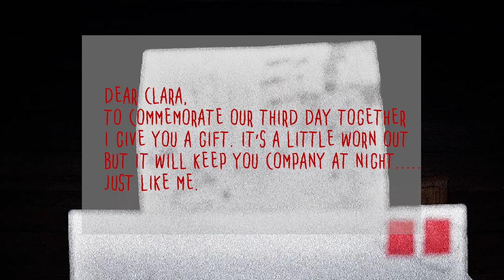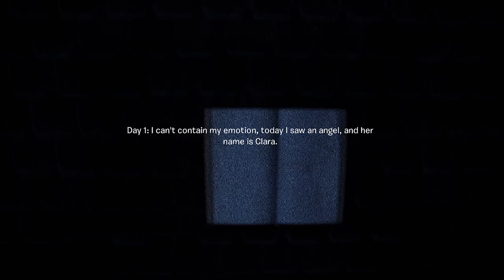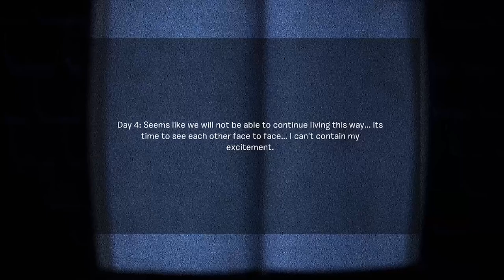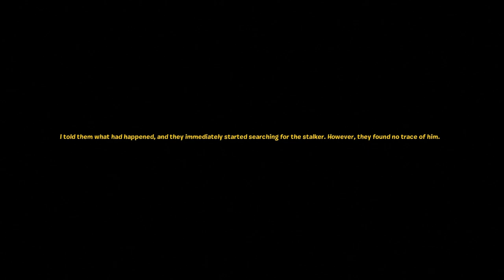We've Got an Admirer.. | Fortnitemare: #3 | The Obsession こだわり ft. Kevin Alexsson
Game Info Page:
Something drew me to that quiet house, far from the city. But what seemed like an escape became a nightmare. Try to survive what’s lurking in the shadows.
1～4 Player, Map Code: 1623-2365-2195
Collaboration with:
► ValentineGG_yt
► valentineggx